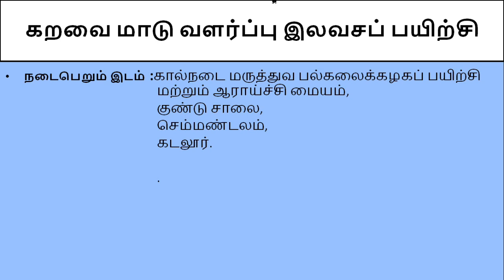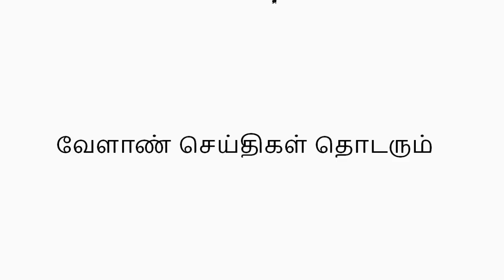கறவை மாடு வளர்ப்பு இலவசப் பயிற்சி || Dairy Farming free Training || Tamil Velanmai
Dairy Farming is  a profitable business in India.